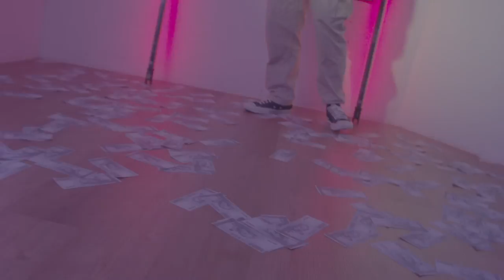BMPCC4K none edit Asia Music RAP Underground 31